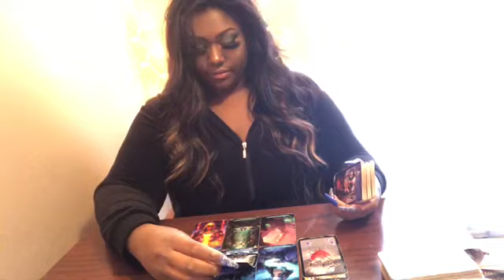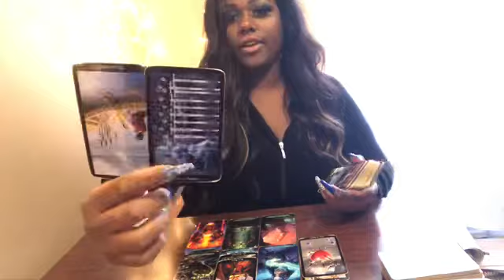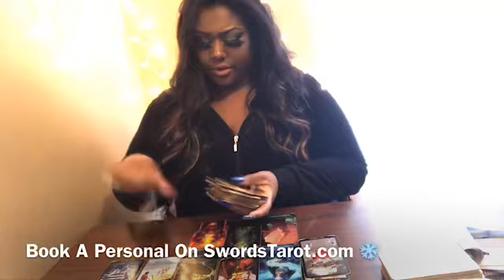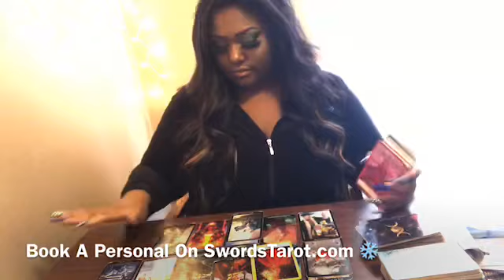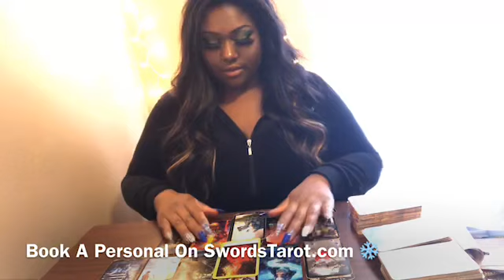TAURUS ♉️ Seeing The Situation For What It Is | End Of December ⛄️❄️ ~ 2019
HEY Taurus  ! I Hope This helped you in whatever situation your in.  The messages won’t Resonate with EVERYONE! Sure to Check your Moon , Rising , and Venus Sign Video!

3 Give me 24-48 hours  to Receive Reading

MY Sign
SUN Aquarius
Moon Aquarius
Rising Gemini
Venus Pisces

taurus tarot april 2019,
taurus tarot 2019,
taurus tarot card reading,